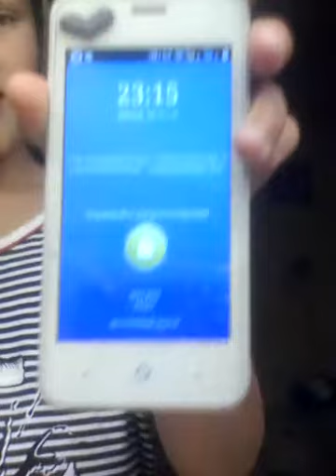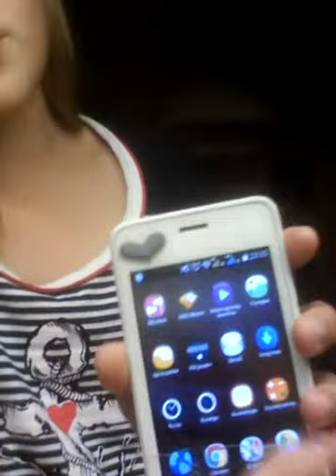Спасибо за 1 подписчика